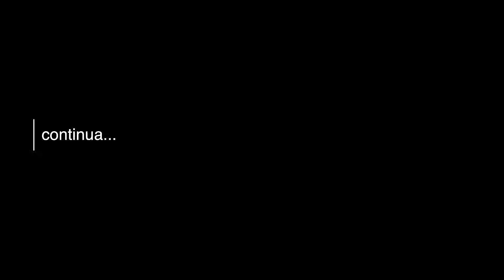O SEGREDO DA ESCOLA! - EPISÓDIO 3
-- ESSA É UMA NOVA WEB SÉRIE AQUI DO CANAL!
UMA ESCOLA ESCONDE UM GRANDE SEGREDO! E ELE ESTÁ PRESTES A SER REVELADO, GRAVES CONSEQUÊNCIAS PODERÃO SURGIR!

VEJA TAMBÉM:
►COMO SERIA SE TIVÉSSEMOS UM FILHO!